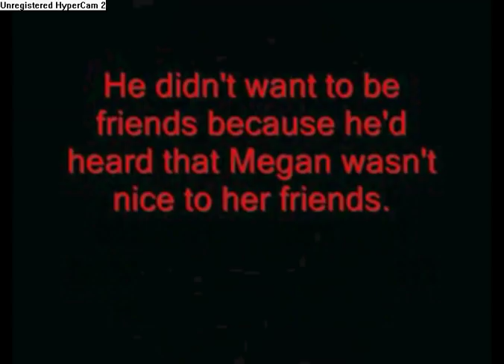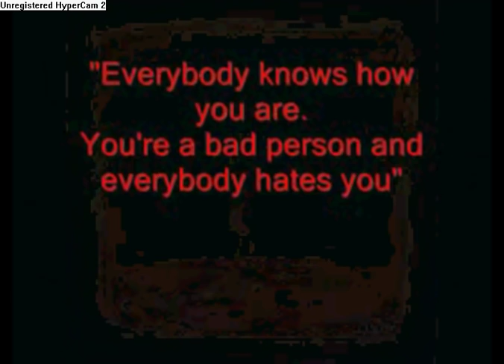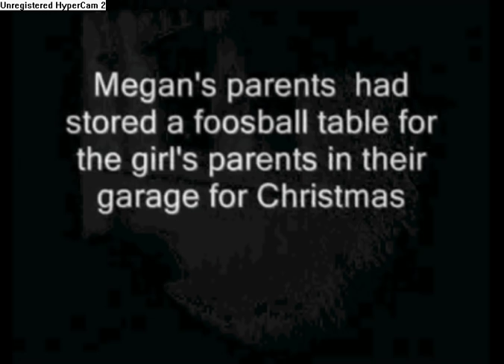Megan Meier Suicide Myspace Tragedy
sorry for the speed you'll have to pause on word section..